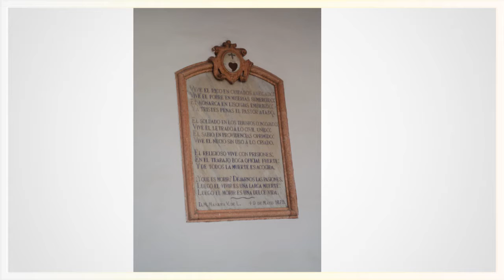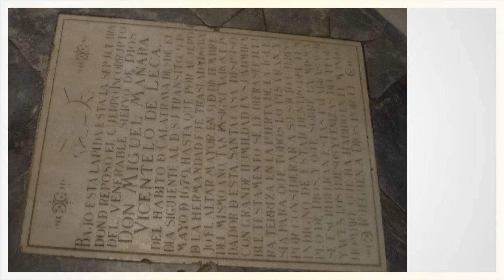Hospital de la Caridad